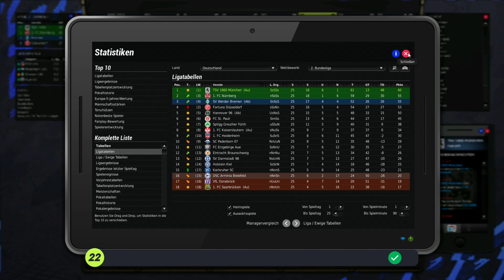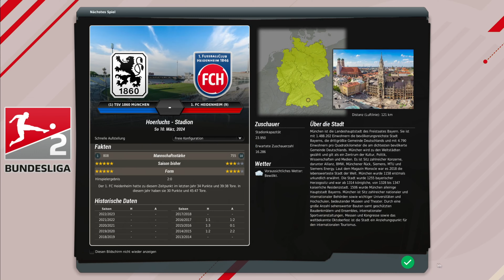Palmberg ist ein Biest #69 1860 München Karriere EA FM 22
Endlich Saison Nummer 3 in Liga Nummer 2 .
Und unser Ziel ist und Bleibt der Klassenerhalt egal was der Vorstand erwartet wir Kämpfen gegen den Abstieg .